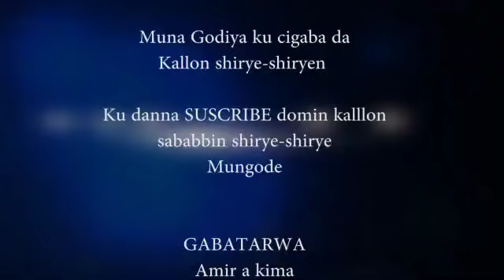Shagiri Girbau Yace Yayi Nadamar Shiga Jam'iyar APC Kuma Yace Kwankwasiyya Su Yafe Masa